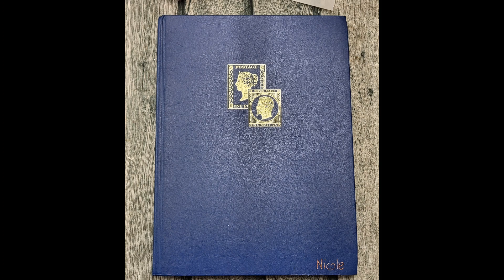Album personalisieren mit Vergoldungsstift | 661. DIY-Kreativ-Idee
Vergoldungsstift mit Folie für Albumgestaltung

Verwendete Produkt:
Vergoldungsstift
ACC190

Vergoldungsfolie
kupfer FOIACC013

Verkauf und Beratung über dieses Produkt.
(Beratung nur beim Kauf des Gerätes über mich)

Selbständige Partnerin Creative ID
Nicole Bürli-Bremgartner
ID P0089

Übrigens:
Jeden Donnerstag gibts ein Live Video von mir auf: